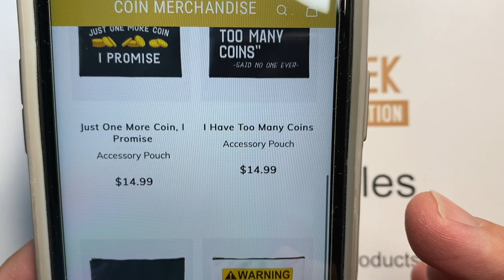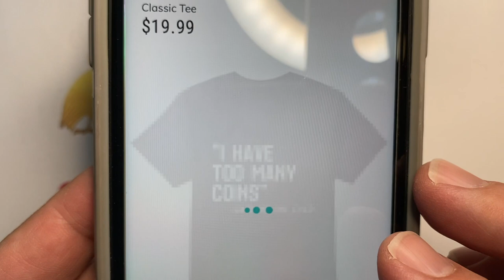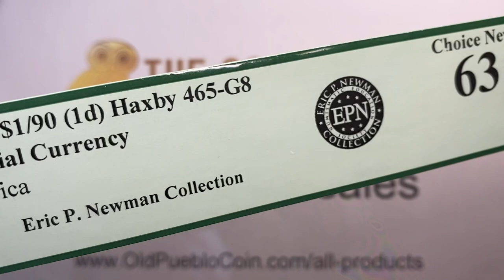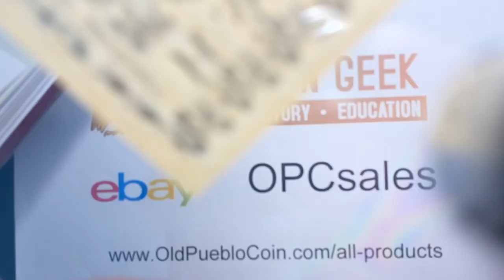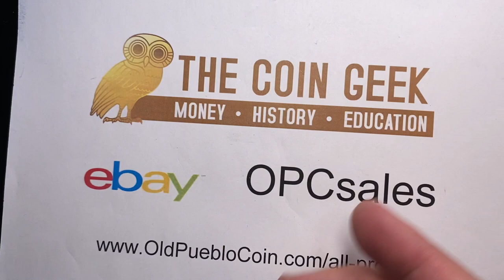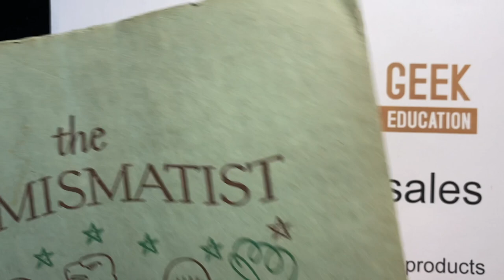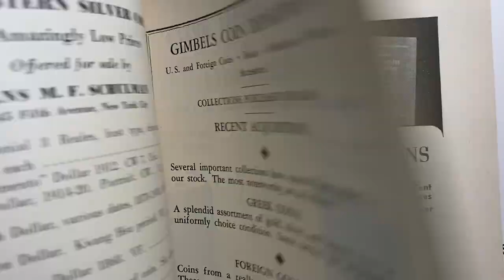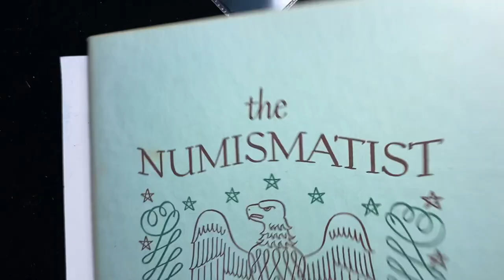I Accidentally Attended a Coin Show - Fountain Hill Pickups: Colonial Note, 1950 Coin Magazine, More